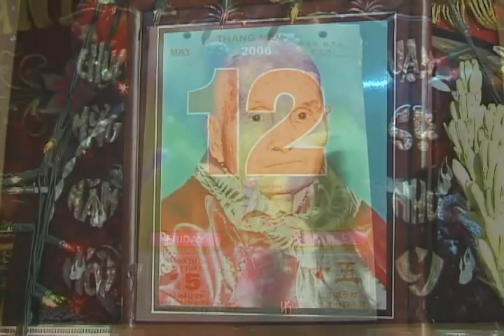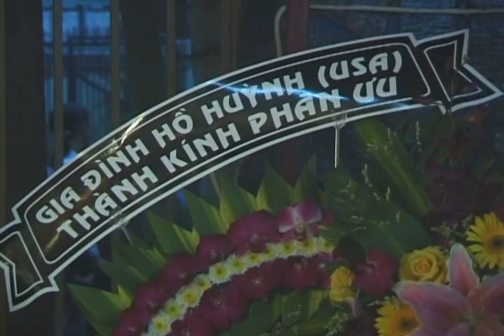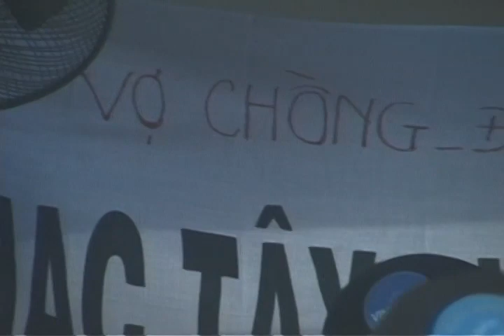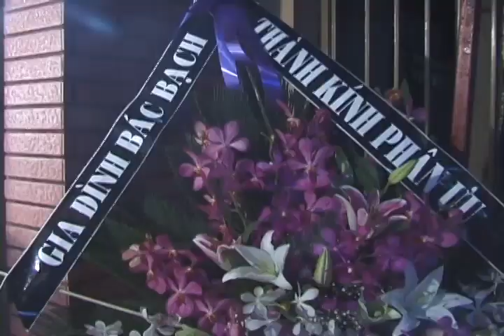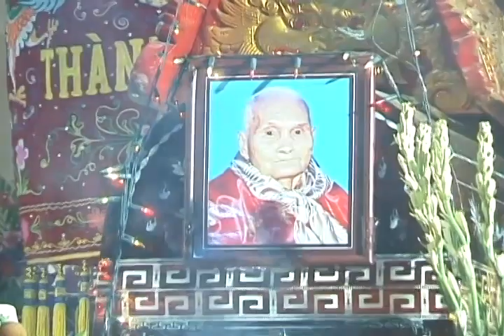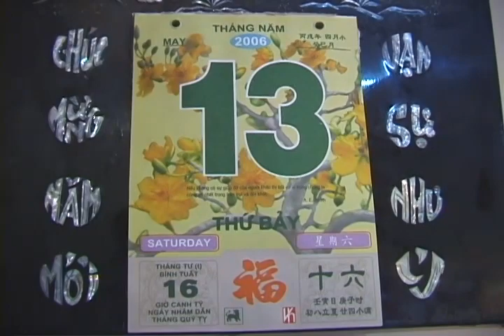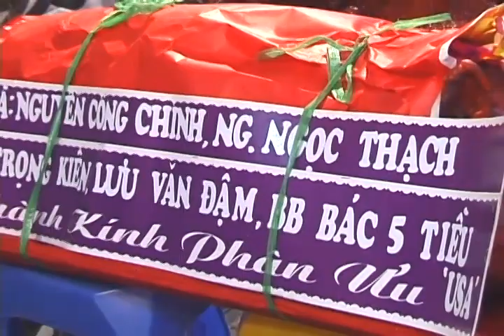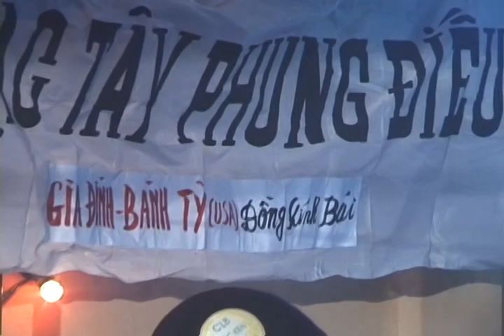Tang Lễ Cụ Bà Huỳnh Thị Dần - Phần 2